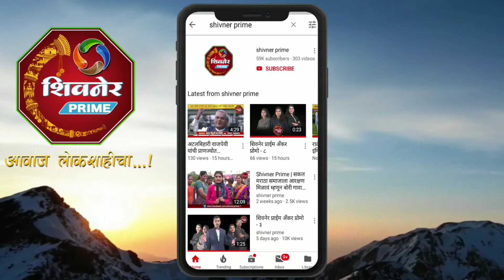पाटील बंडाच्या भूमिकेत